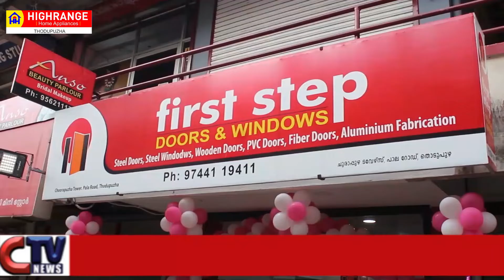ഇറക്കുമതി സ്റ്റീൽ ഡോറുകളുമായി ഫസ്റ്റ് സ്റ്റെപ് ഡോർ ഴ്സ്